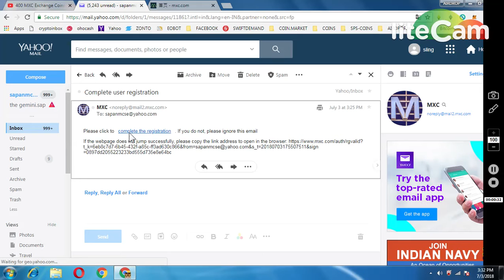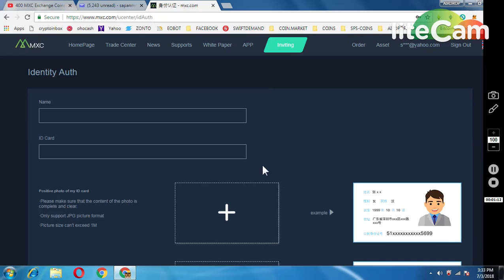MXC EXCHANGE 400 COINS || LEGIT PROJECT MUST PARTICIPATE